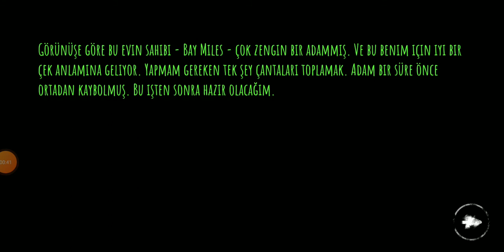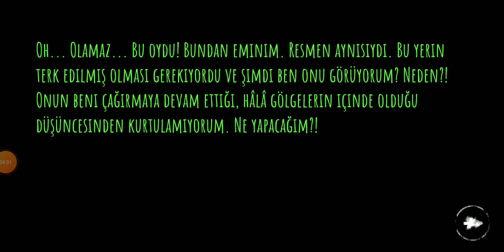EYES THE HORROR GAME (KRASUE DEN KAÇTIM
Umarım videomu beğenmişsinizdir görüşürüz